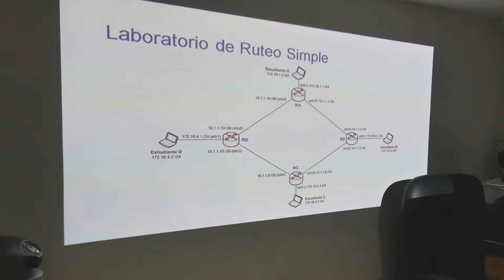Andrickson - Certificaciones Mikrotik por primera vez en Santiago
🤔🤔 ¿Eres de Santiago?

Pues te invitamos a que te prepares para que tomes las certificaciones MIKROTIK nuevamente en el país y por primera vez en nuestra sucursal de Santiago con los mejores instructores de Latinoamérica, Academy Xperts.

🗓 Serán impartida del 1 al 9 del de Agosto

🚨  1 y 2 NAS-CBR
🚨  3,4 y 5  MTCNA
🚨  6 y 7  MTCRE
🚨  8 y 9 MTCSE (Nueva certificación)

💸 Inversión: US$175
🌐 Dirección: Calle Virgilio Espaillat # 3, Cerros de Gurabo, Santiago, R. D. .